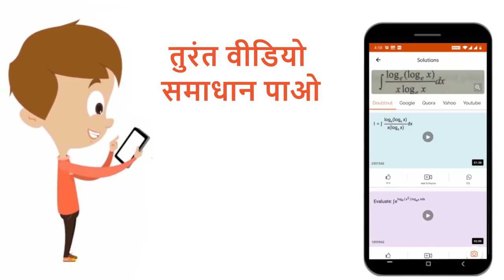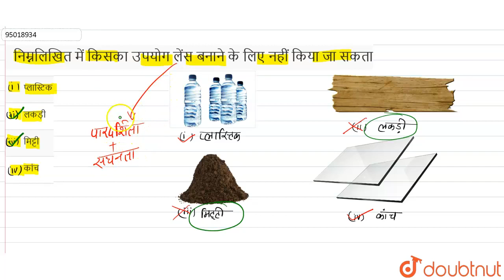निम्नलिखित में किसका उपयोग लेंस बनाने के लिए नहीं किया जा सकता | 10 | प्रकाश का अपवर्तन | PHYSI...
निम्नलिखित में किसका उपयोग लेंस बनाने के लिए नहीं किया जा सकता
Class: 10
Subject: PHYSICS
Chapter: प्रकाश का अपवर्तन
Board:Bihar Board

👉 Have Any Query? Ask Us.